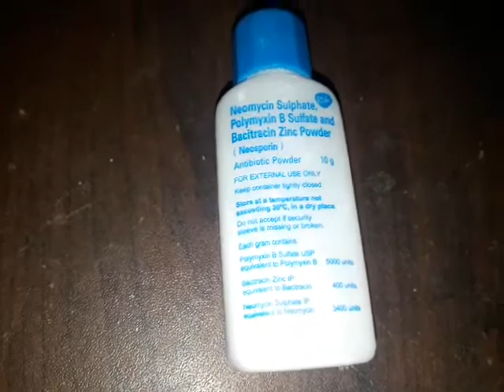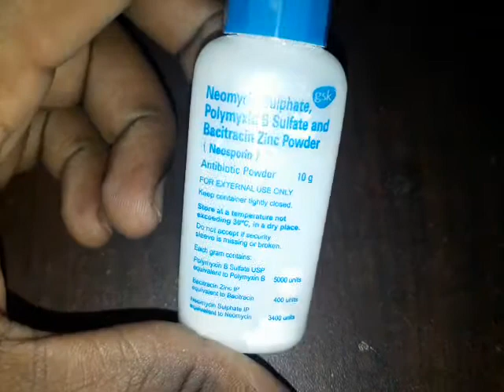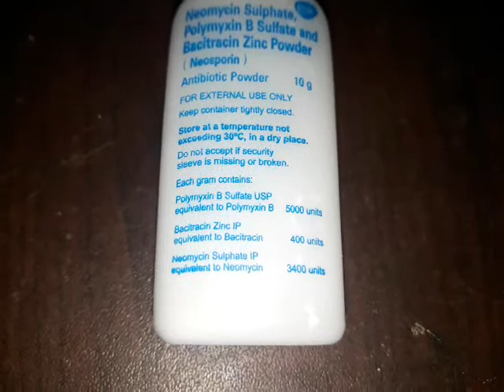Neomycin Sulphate, Polymyxin B Sulfate and Bacitracin Zinc Powder | Neosporin antibiotic Powder uses